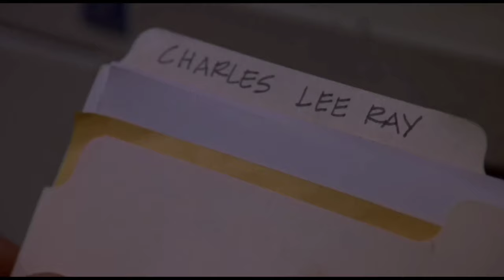Chucky: En 3 Minutos (o menos)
En este video compartimos todo lo que tienes que saber de Chucky en 3 minutos (o menos).